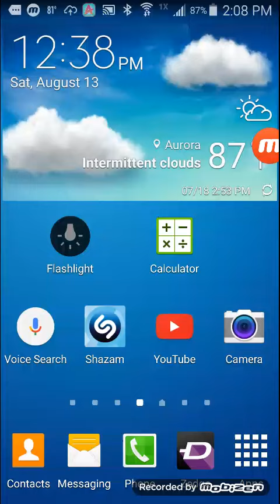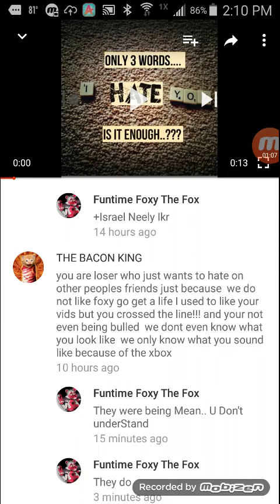TO:the bacon king